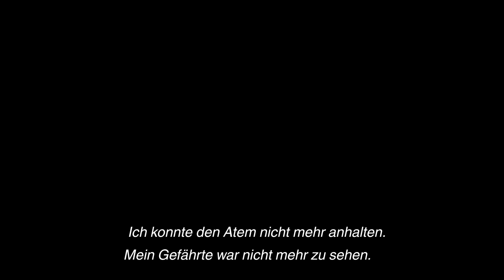Let's Play - THE LAST GUARDIAN - [020] - [DEU/GER]: Wo ist Trico